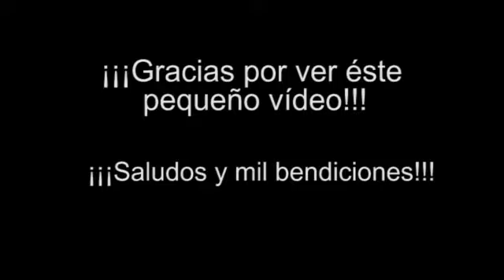Azael Participó en un Programa de Radio Local (recuerdo) - Lenny Vlogs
Hooolaaa... !!! aquí les dejo éste pequeño vídeo, en donde les muestro la participación de Azael en un programa de niños, en una radio local. (TEMA: "Animales Mitológicos"). Espero que les guste!!!